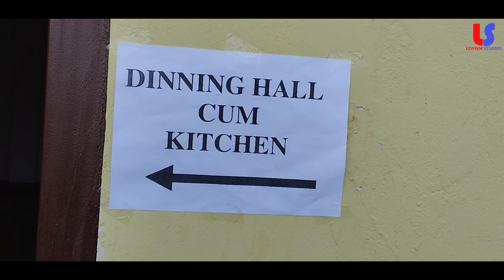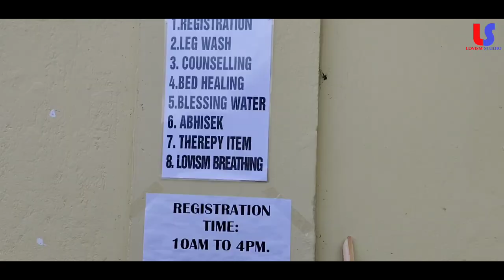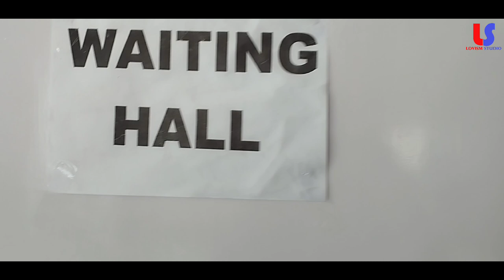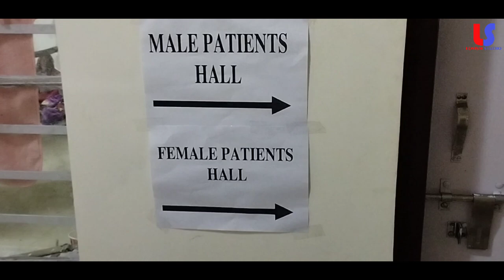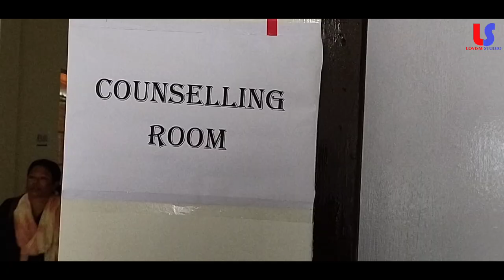Free 7 days Aa. Ma. Sha Healing Camp at Namchi l Aamasha Healing by Master Godangel l Lovism Studio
Aa. Ma. Sha Healing Camp
Namchi South Sikkim
Aamasha Healing by Master Godangel
Lovism Studio
Heavenly Nirvana Path
Lovism

Jai Prem, Sewangmee 🙏🏻

You'll get video about Free 7 days Aa. Ma. Sha Healing Camp at Upper Ghurpisey S/Sikkim.